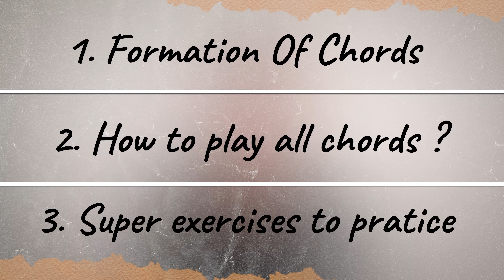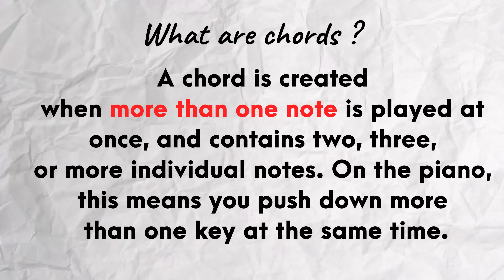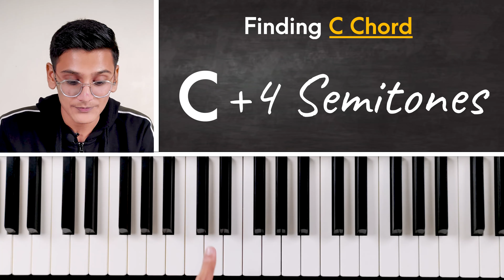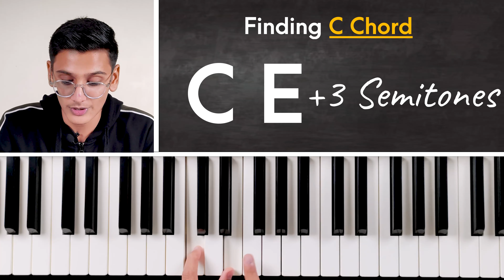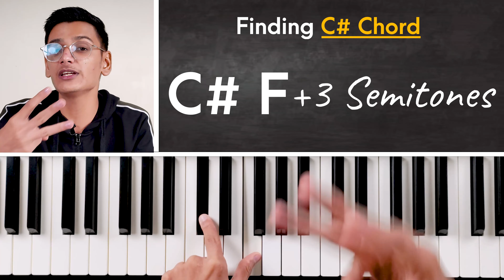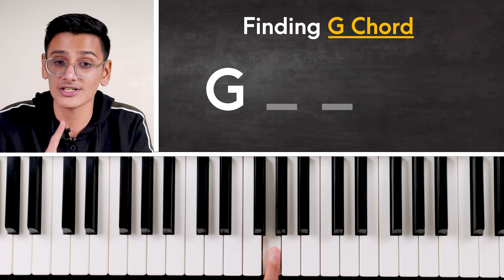How to play all chords on piano in 10 minutes - Easiest formula for beginners - PIX Series – Hindi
🇮🇳🎊GRAND FREEDOM SALE IS LIVE! 🎊🇮🇳

This video is divided into 3 parts and it describes the easiest formula for playing all chords on piano 1. Super formula for finding notes of the chords. 2. Playing all the chords by using chords. 3. Super exercise to practice all chords. If you follow this video completely then by the end of this video you will be able to play all the chords on your piano. _____________________________________________________________________

If you are facing problems in shifting chords, playing songs with chords, coordination of chords then we have a solution for you. We have created a 2.5+ hour of video course in which I have revealed all my secrets of playing chords smoothly. 1000+ students have achieved the transformation of playing chords you can do it too.

1) Casio CTK-240 Musical Keyboard (Black)
2) Casio CT-S100 Casiotone 61-Key Portable Keyboard (Black)
3) Yamaha PSRF51 61-Keys Portable Keyboard
4) Casio CTX700 61-Key Touch Sensitive Portable Keyboard
5) Yamaha PSR I-455 Digital Keyboard

BEST PICKS FOR KEYBOARD ACCESSORIES :

1) PIANO STAND (Kadence Keyboard Stand With Dual Braced Support Legs)
2) Kadence Keyboard Stand KSTD
3) Piano Adaptor(7.5V,500mA)
4) Keyboard Bag Padded Sponge
5) 9.5V Power Adaptor for Casio Keyboards